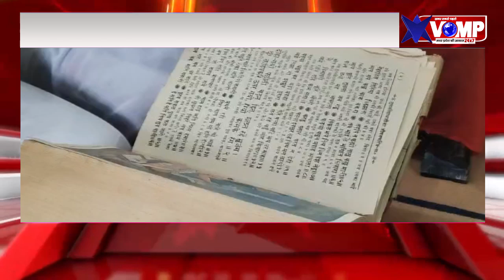बारिश न होने से परेशान किसानो ने अब मनासा नगर में भगवान इंद्र को मनाने के लिए किया इस पाठ का पठन